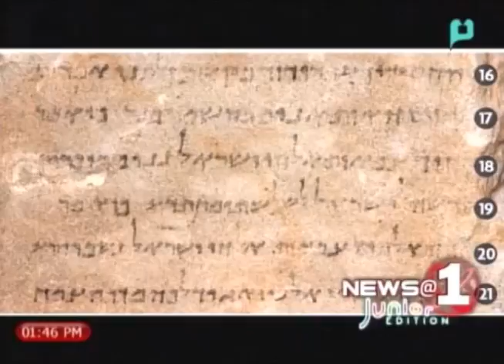Ancient limestone tablet covered w/ mysterious Hebrew writings feature archangel Gabriel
Ancient limestone tablet covered w/ mysterious Hebrew writings feature archangel Gabriel displayed at an exhibit in Jerusalem (Reported by Martin Valdez) [October 20, 2013]